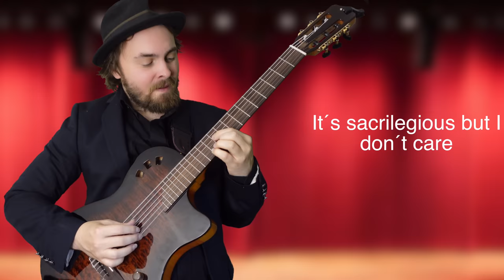when the guitar student becomes the master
So here is a jazzy version of Tárrega´s "Capricho Àrabe".

In the video I´m playing on a Cordoba Stage Guitar, it´s a wonderful hybrid nylon/electric guitar!